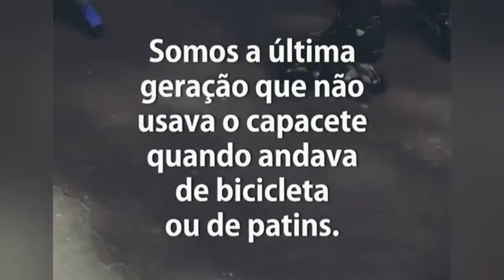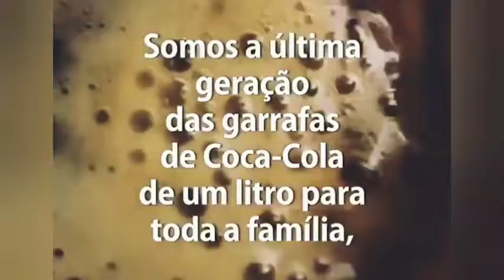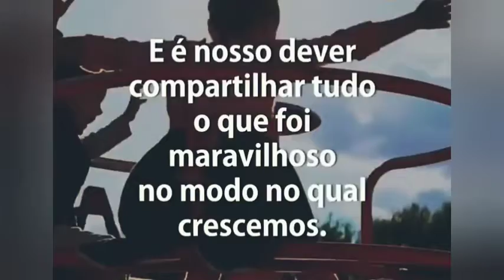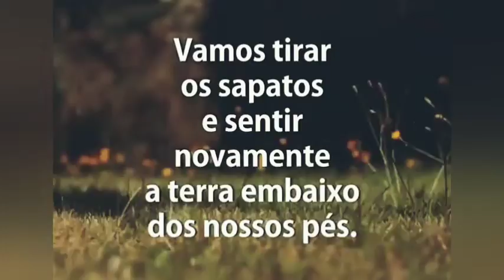reflexão: geração de ouro...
para uma geração de ouro,  que aprendeu a viver com o pouco que tinha, mas que agregou muito conhecimento para a vida
você que se indentifica com o vídeo parabéns você e um vencedor